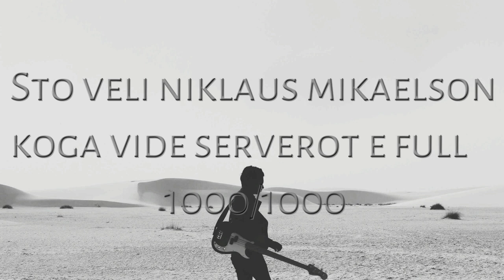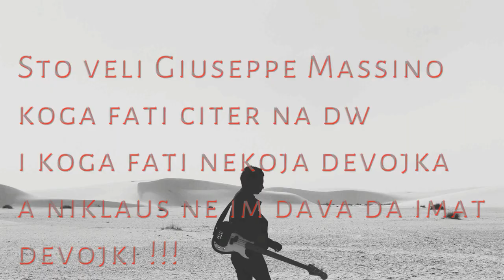[DW:RPG]-Sto veli video **HIT** **HIT** **HIT**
Доколку ви се допадна видеото оставете лајк и субскрајб и коментирајте долу несто под видеото..